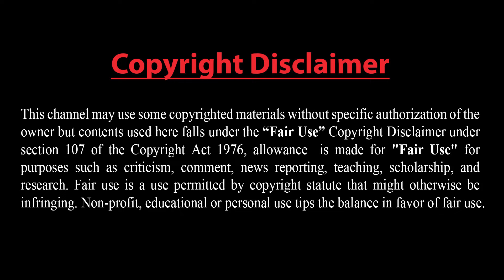মধ্যপ্রাচ্যে দুই প্রধান স্তম্ভ হচ্ছে ইরান ও ইরাক।। ফিলিস্তিনিদের হৃদয়ে জায়গা করে নিয়েছেন: এরদোগান।।